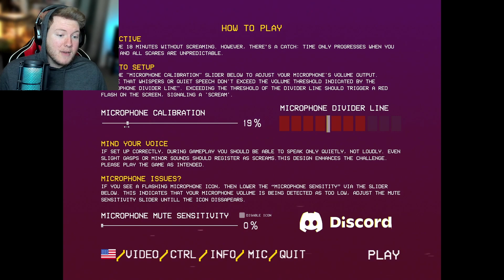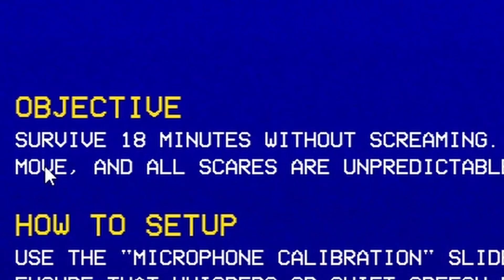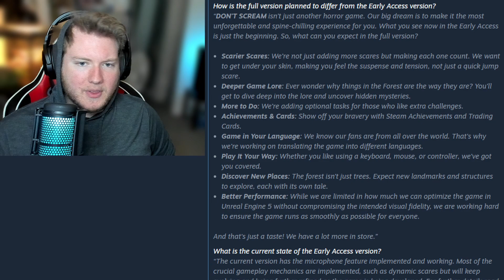DON'T SCREAM (Seriously, don't)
It's my Quietest video ever! I think? I know it's a late post, just in time for Halloween, but here's a new game I wanted to play for ya'll! This ultimate gamer is trouncing around in the forest trying NOT to react to things, can you imagine that??